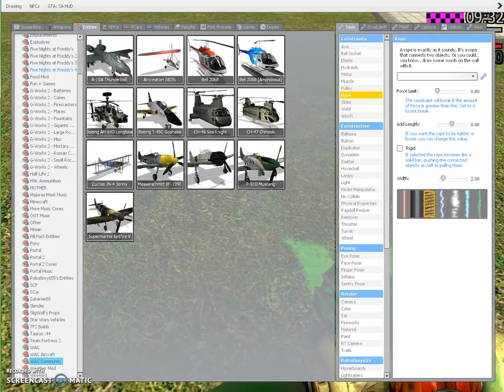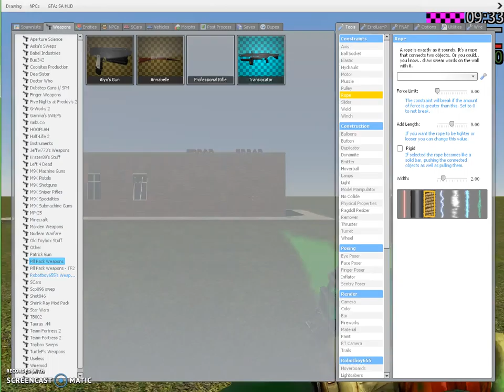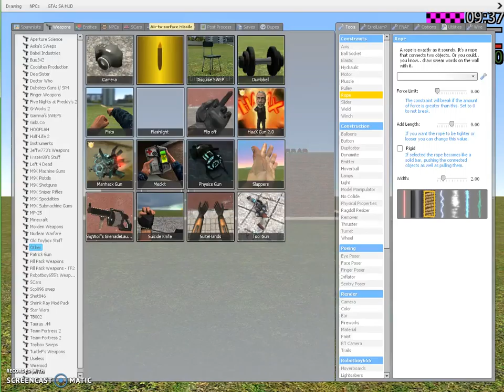I try to fly a plane | Garry's Mod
As you can see, I am not good at flying human planes